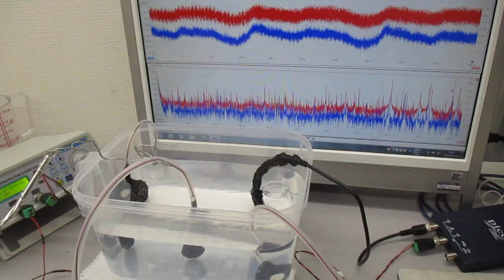超音波発振システムを利用した実験（非線形共振現象の応用技術開発） ultrasonic-labo